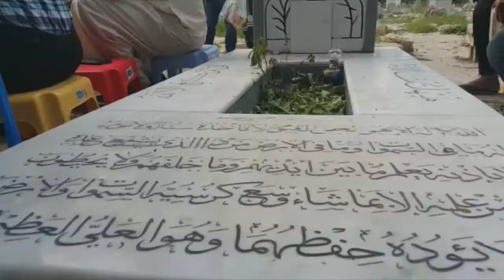ختمة قرآنية على روح الشهيد علي عبدالغني - بلدة شهركان 30/3/2017 Bahrain